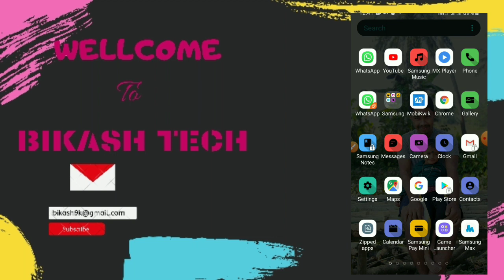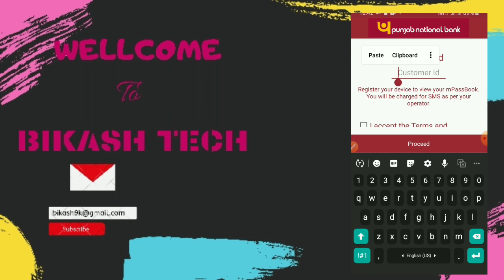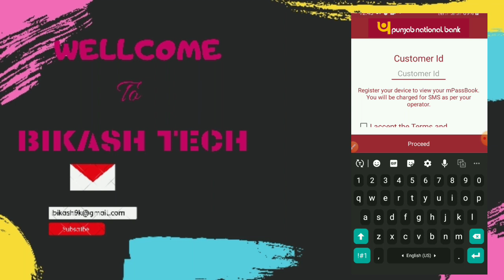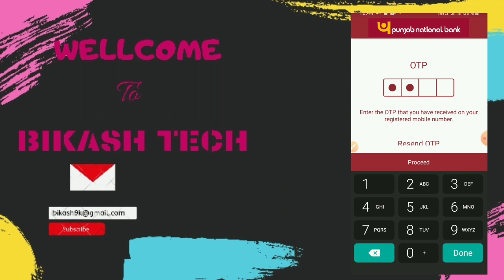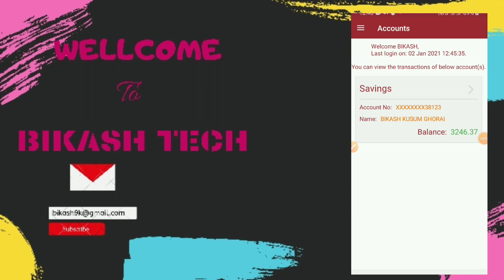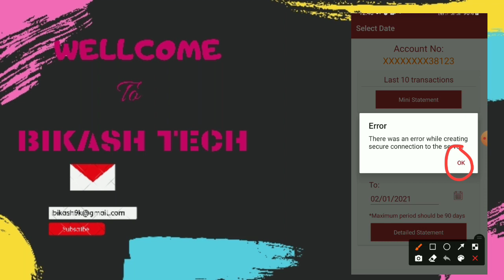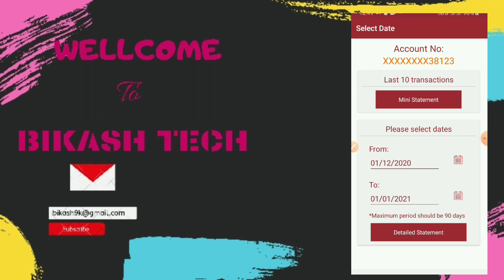How to check United bank passbook ।। How to check Oriental Bank Passbook।। how check PNB Passbook..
Hii..

Oriental BankofCommercePASSBOOK